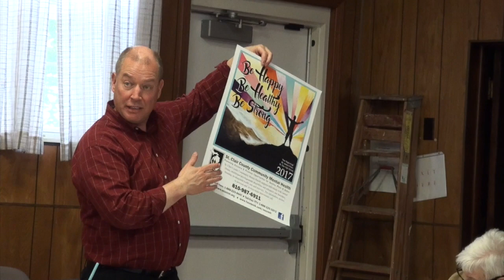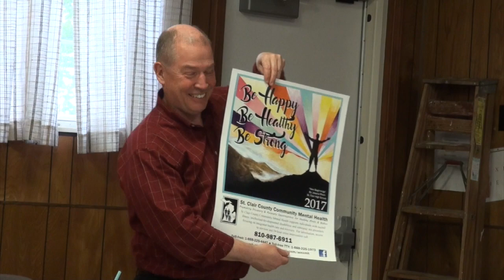CASCO BOARD OF TRUSTEES MEETING (05-09-2017)